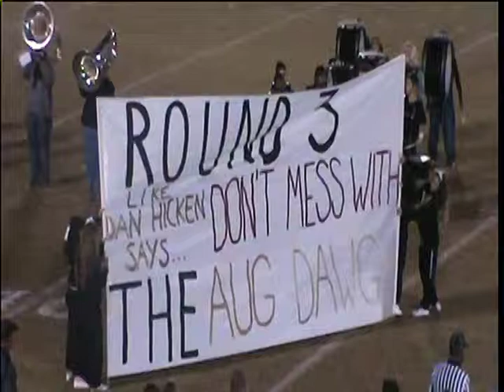"Don't Mess with the Aug Dawg!"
The St. Augustine Yellow Jackets charge the field before their 7-3 victory over Pensacola in the Regional Finals 2010.
Homage to Dan Hicken!